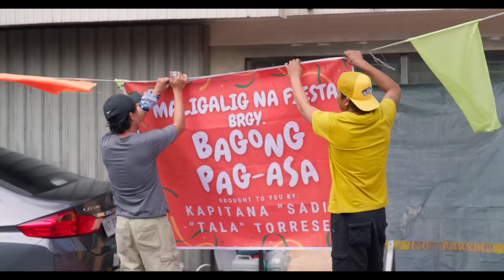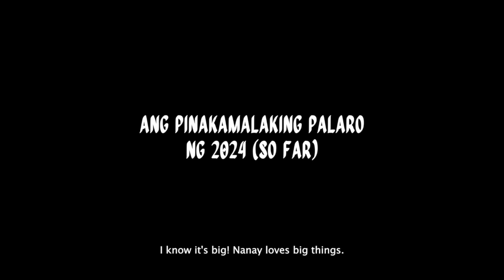BABALIK ULIT ANG BAKLA NG TAON SA PALAWAN! 😍 (KUMPLETO NA KAMI ULIT!)